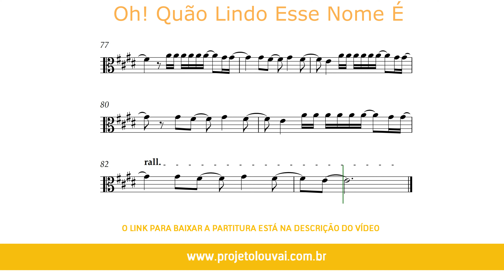Oh! Quão Lindo Esse Nome É - Kemuel - Partitura para Viola (COVER) - GRÁTIS